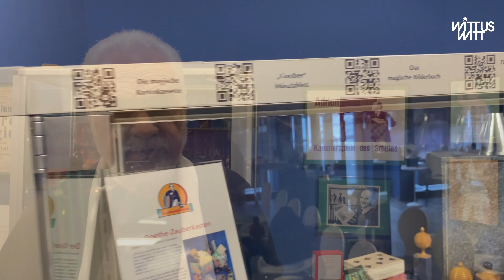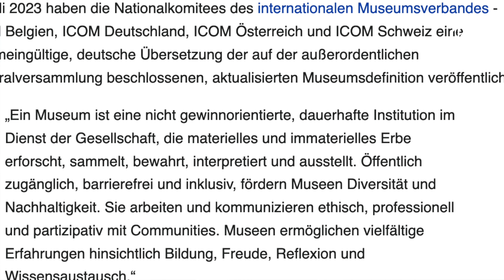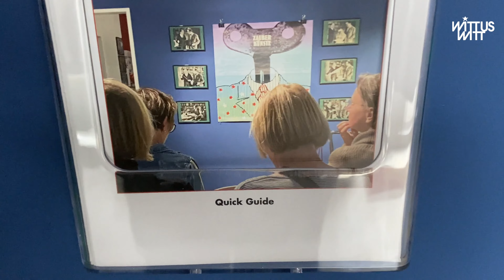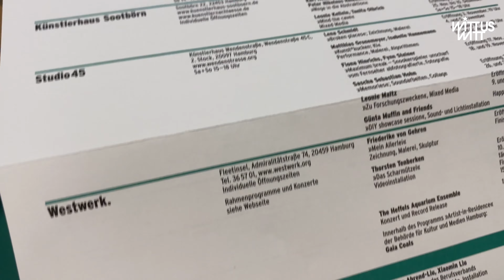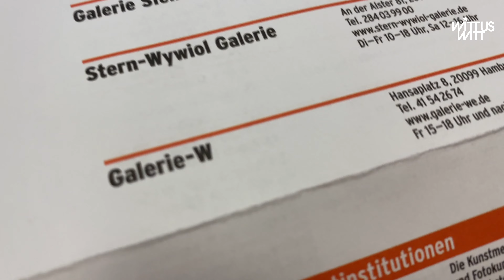Donnerstag – Zaubertag / Episode 97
Museum: To Be – Or Not To Be ...